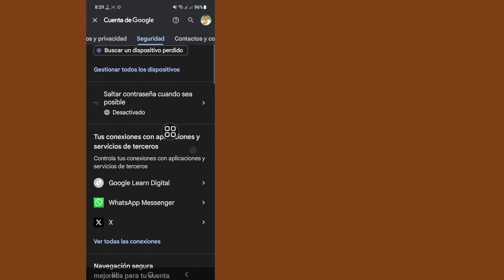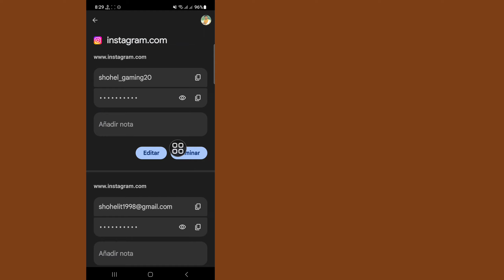Cómo ver todas las contraseñas GUARDADAS en el móvil | Como saber las contraseñas guardadas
Este video le muestra el método de trabajo más reciente sobre cómo ver sus contraseñas guardadas en un dispositivo móvil. Mire el video hasta el final para ver el procedimiento completo.

  Gracias a todos por mirar.  Si esto